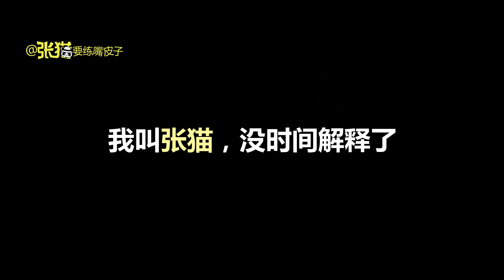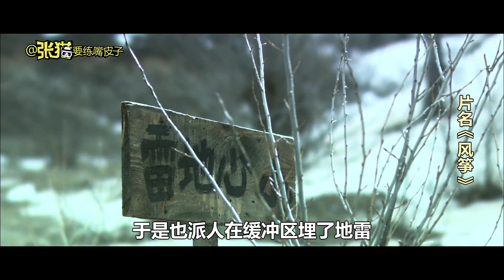谁是卧底之《风筝》，一定要自备纸巾看，太虐了！【张猫要练嘴皮子】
【谁是卧底之《风筝》】
男主大概是个充话费送的主角
一定要自备纸巾看，太虐了！